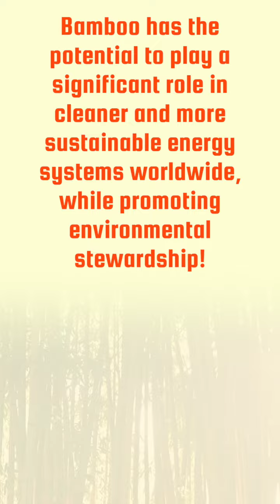Bamboo: the new renewable energy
Explore the exciting world of bamboo as a renewable energy powerhouse! Recent research in GCB Bioenergy reveals its rapid growth and versatility, growing over a meter per day, making it a promising fossil fuel alternative. Could bamboo be the future of renewable energy, leading us towards a cleaner and greener world? Share your thoughts!